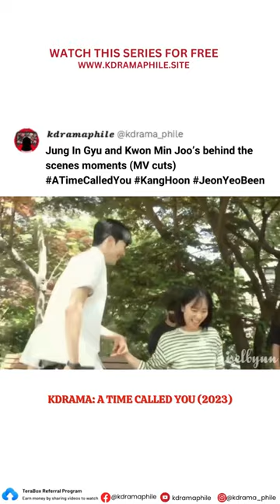𝐉𝐮𝐧𝐠 𝐈𝐧 𝐆𝐲𝐮 𝐚𝐧𝐝 𝐊𝐰𝐨𝐧 𝐌𝐢𝐧 𝐉𝐨𝐨’𝐬 𝐛𝐞𝐡𝐢𝐧𝐝 𝐭𝐡𝐞 𝐬𝐜𝐞𝐧𝐞𝐬 𝐦𝐨𝐦𝐞𝐧𝐭𝐬 (𝐌𝐕 𝐜𝐮𝐭𝐬) ♡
Credit : TW | Lena @miselbyun

𝘋𝘙𝘈𝘔𝘈 : 𝘈 𝘛𝘐𝘔𝘌 𝘊𝘈𝘓𝘓𝘌𝘋 𝘠𝘖𝘜 (2023)

𝐖𝐚𝐭𝐜𝐡 𝐊-𝐃𝐑𝐀𝐌𝐀 𝐟𝐨𝐫 𝐅𝐑𝐄𝐄 𝐡𝐞𝐫𝐞: www. kdramaphile. site
[‼️] 𝒈𝒊𝒗𝒆 𝒄𝒓𝒆𝒅𝒊𝒕 𝒊𝒇 𝒚𝒐𝒖 𝒓𝒆𝒑𝒐𝒔𝒕
[😘] 𝒔𝒖𝒑𝒑𝒐𝒓𝒕 𝒐𝒕𝒉𝒆𝒓 𝒑𝒐𝒔𝒕𝒔

𝑭𝒐𝒍𝒍𝒐𝒘 𝒖𝒔 𝒇𝒐𝒓 𝒎𝒐𝒓𝒆 𝒌𝒅𝒓𝒂𝒎𝒂 𝒄𝒐𝒏𝒕𝒆𝒏𝒕𝒔 💗
Join TeraBox the best paying app to earn while watching kdramas!